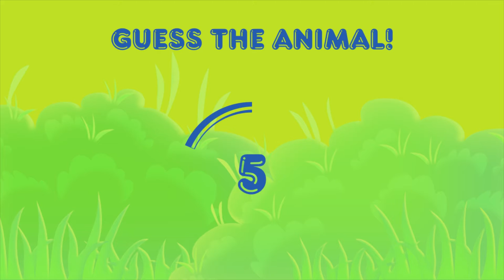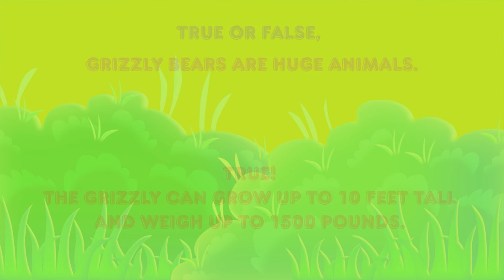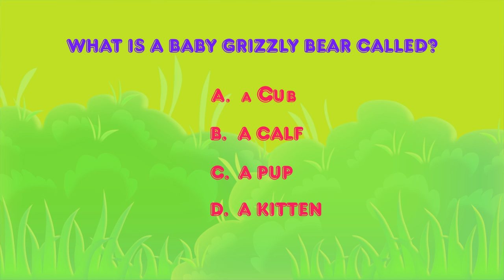Grizzly Bear Facts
Learn fun facts about the Grizzly Bear with Wildlife Crystal & Kaia the Koala

👇Learn fun facts about the Grizzly Bear!👇
Today’s episode, Wildlife Crystal and Kaia the Kola teach fun facts about Lion!
You will learn about Grizzly Bear Babies, what they eat, about Grizzly Bear habitat, and much more!

▬▬▬▬▬▬▬▬▬▬ Video Highlights ▬▬▬▬▬▬▬▬▬▬
00:00 RACCOONS EPISODE